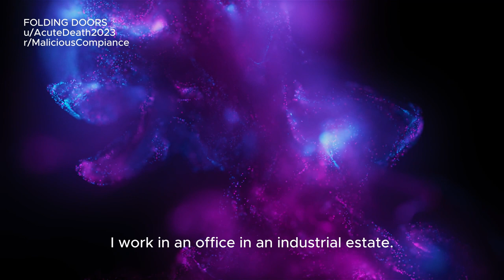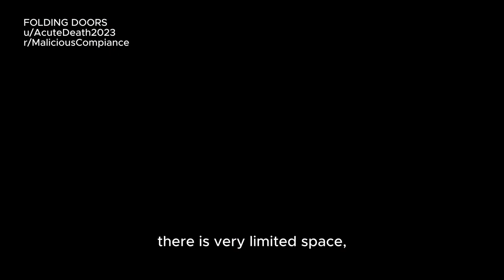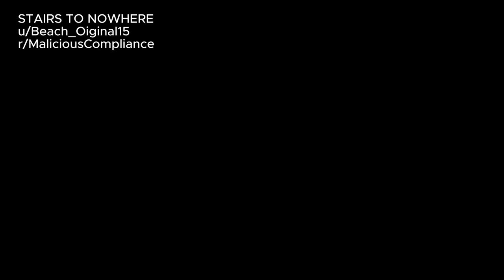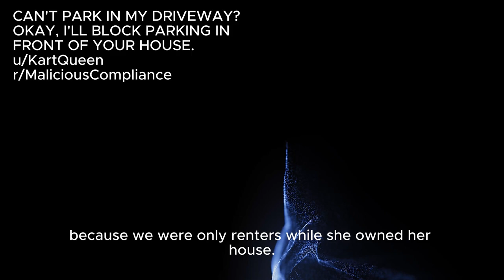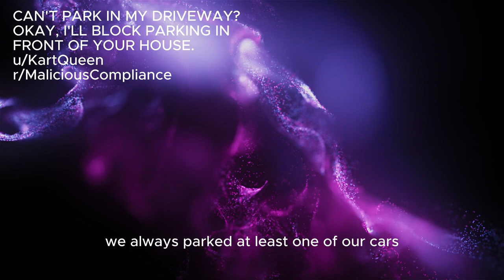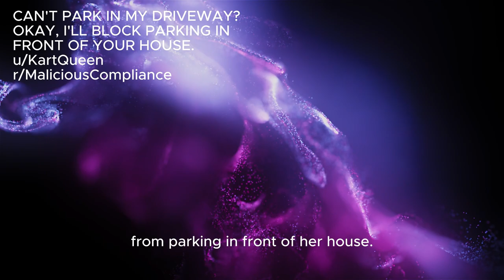Malicious Compliance: Three short Malicious Compliance stories: OWJ reads... Reddit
Old Woman Jenkins Reads... Reddit - r/Malicious Compliance

Can't park in my driveway? OK, I'll block parking in front of your house. : MaliciousCompliance

New posts within 24 hours of being posted to Reddit. Please keep listening.

All stories read are attributed to their poster as they are their stories, and they deserve attribution.

👊 Comment what your favourite part was or tell us your story!

In my channel you will find the best reddit stories and top posts here on YouTube read by your favourite Grandma.

I love reading Reddit stories to you. It reminds me of how I was always reading to my family - even as they grew up. And still to this day.

Video opening courtesy of Pixabay
Content video courtesy of Pixabay
GIF'S courtesy of Giphy
Thumbnail by Adobe Express
Music & sound effects courtesy of Mixkit